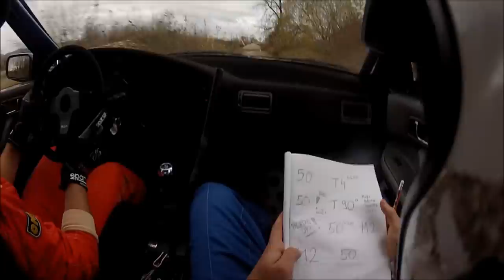Best of M. Lončarić / F. Puzić - Subaru Legacy 2.0 Turbo - 4. Rally Show Santa Domenica 2013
First rally in life for junior rally crew M. Lončarić - F. Puzić
on 4. Rally Show Santa Domenica 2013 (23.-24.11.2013)

Driver: 17 years old Marko Lončarić
Codriver: 21 years old Filip Puzić
Car: Subaru Legacy 2.0 Turbo

Thanks to SUBARU Auto-Lončarić (NLO racing / Nenad Lončarić), AKK Sveta Nedelja, rally crew Šamec-Šams and Tomislav Mikulić !!

Camer by: Komik video, Miroslav Verbič (VMV), Tihomir Sakač, Autoservis-Z1,